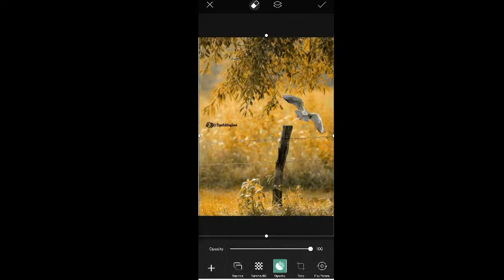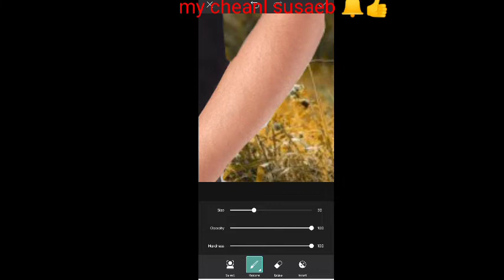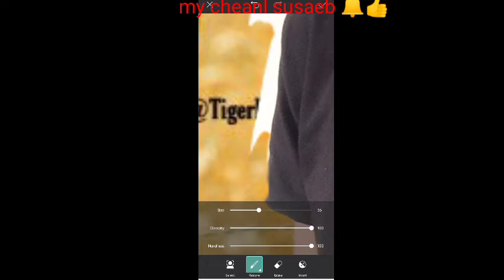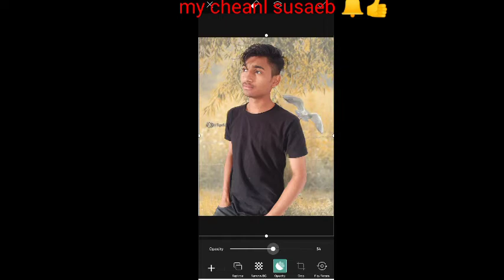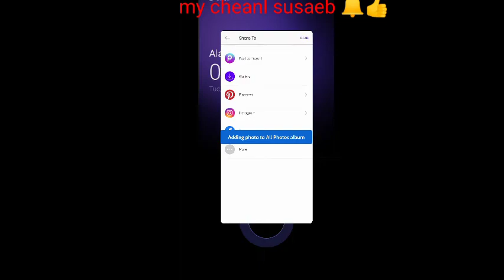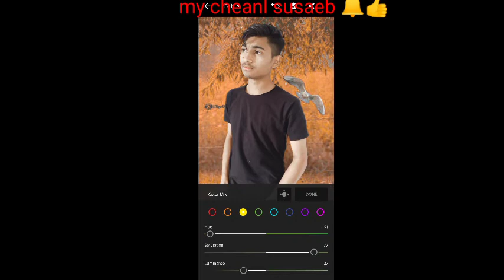new PicsArt editing Lightroom photo editing#picsart begaraund cencing Lightroom photo effect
PicsArt editing
Lightroom photo effect

new light room photo editing and PicsArt effect photo editing simple

light room
PicsArt
light room photo editing
PicsArt effect
PicsArt editing

new Lightroom photo editing photo editing#lightroom smile photo editing

light room
light light room
light light room photo
ho to you light room photo

light room
light light room

picsart bekgrau

PicsArt smoke effect editing l PicsArt photo editor tourial l picsart editing photo new style

picsart photos editing
picsart new style
picsart photos editing
picsart 2022 smoke effect
picsart editing photo new WhatsApp status video new

PicsArt editing photo kase krte h
insata photo editor
PicsArt aap
Ho to PicsArt photo editor provides

new PicsArt editing and Lightroom photo editing#begraund cencig PicsArt effect

PicsArt editing
PicsArt effect
PicsArt editing photo
PicsArt and light room photo
LIGHT ROOM

Adobe Lightroom is popular software, beloved by wedding photographers for its cataloging and organization features. Yet not everything in Lightroom is as easy as Adobe makes it seem, especially